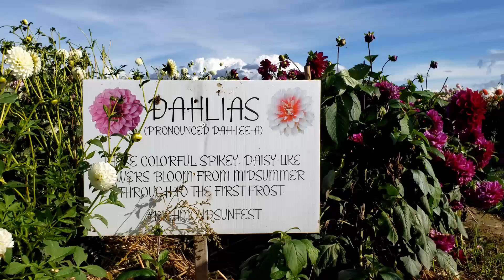Pumpkin Patch Corn Maze Adventureمغامرات البامبكن باتش & ضعت في الكورن ميز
Pumpkin Patch اخيرا طلعت الشموسه و رحت على البمبكن باتش
تعالو شوفو المغامرات في هدي المزرعه

 و ضعت  Corn Maze دخلت على متاهة الكورن ميز
  ازا ما شفتو الجزء الاول من اليوم شوفو شو صار معي هون